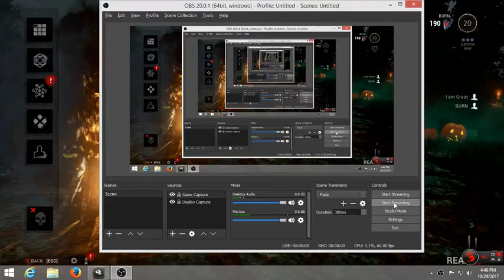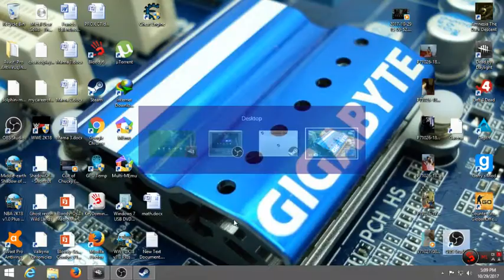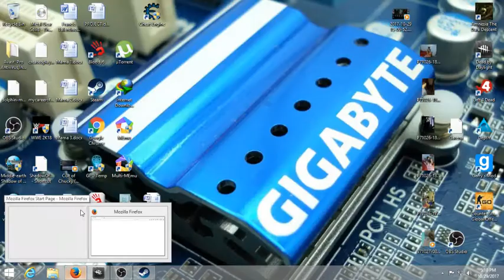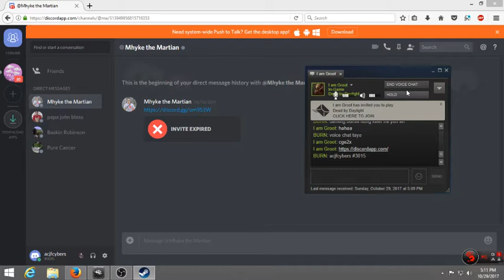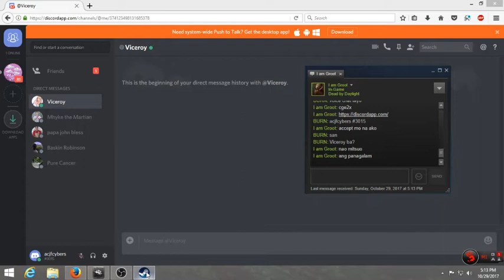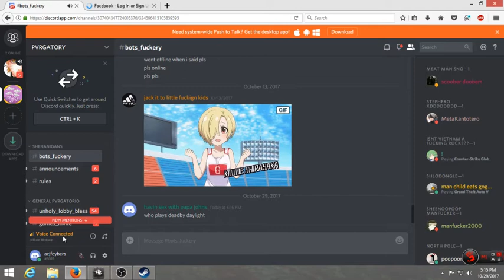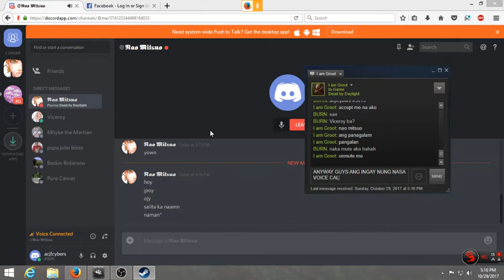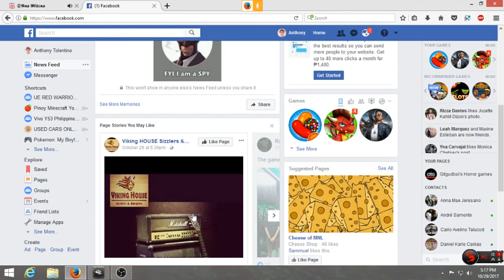RIP This Guy xD - Dead By Daylight Halloween Update | Happy Halloween #2